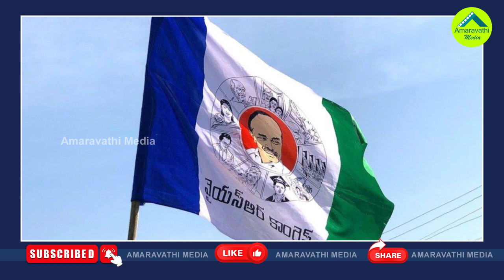రుషికొండ రహస్యం ఏమిటి..అక్కడేం జరుగుతోంది?| What Is The Secret Of Rushikonda..What's Happening There